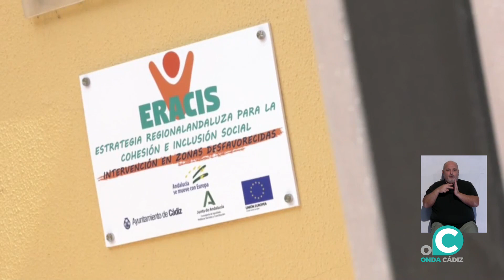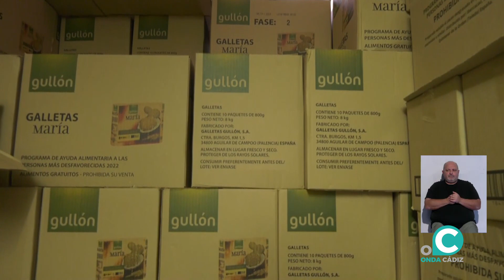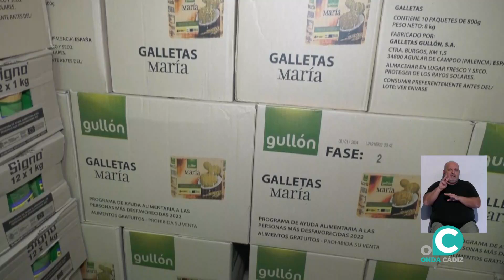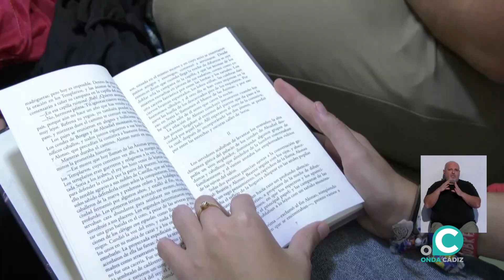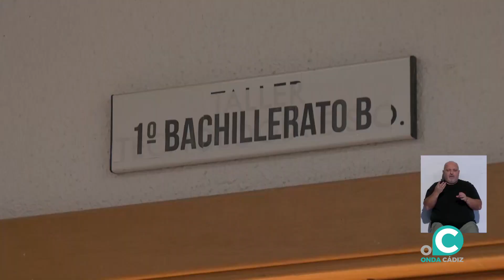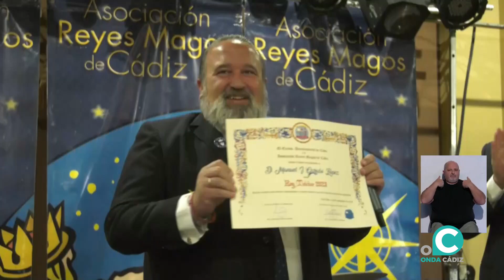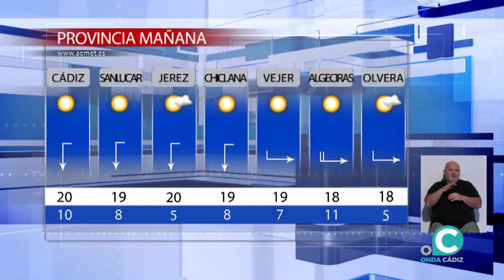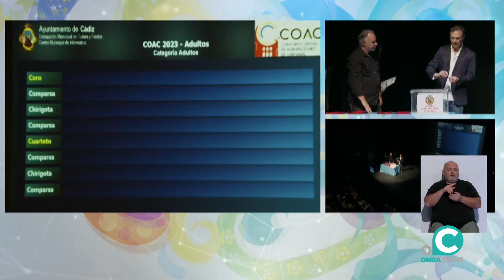NOTICIAS CÁDIZ 1ª EDICIÓN 28 11 22 Onda Cádiz TV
La primera actualidad de la jornada en Cádiz presentado por Mirian Peralta